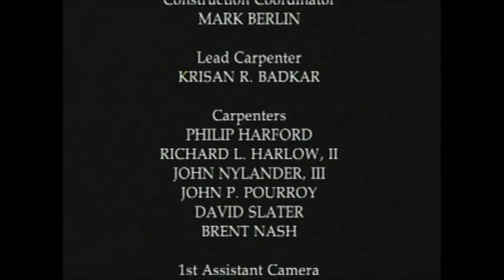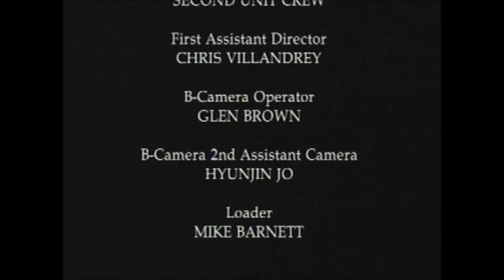"Beverly Hills Bordello" credits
This is the credit sequence to the 90s soft-core series "Beverly Hills Bordello" episode entitled "Taboo." I think this song is incredible, and if you've seen this "Taboo" episode, it ends the episode nicely. I really wish this show would re-release episodes on DVD, for this is the only episode I have. I really REALLY want a soundtrack to Herman Beeftink's score from this show, as well as a way to find out about this song in particular. Also, I'd really like to know what ever happened to Elaine Davis and Denise Samson who played the ladies in this episode. This is their only acting job : \